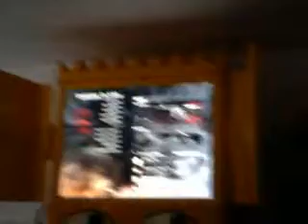smithyboi_202 playing on search and destroy